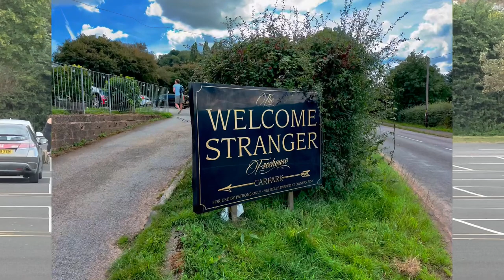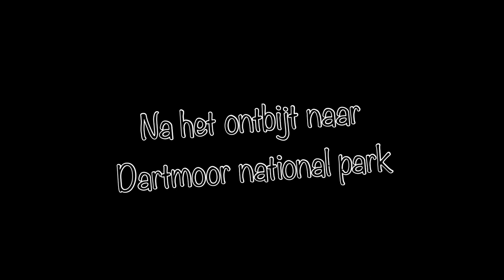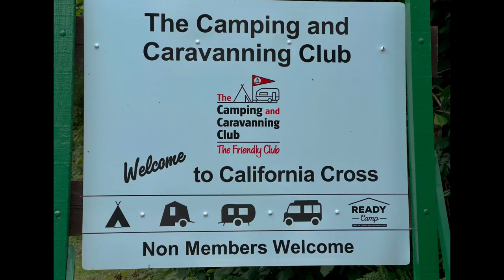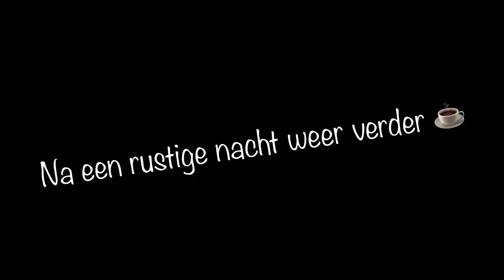vlog #61 Smaller, smalst….Schade of geen schade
Exmouth bezocht en met Sandra en Howard uit eten geweest
Daarna door Dartmoor national park…. En dat was soms even spannend
Met een brug zo smal en 25% omhoog en 20% omlaag
En dan heb je ook nog een weg waar amper 1 vrachtwagen door kan en dan komt er ook nog een vrachtwagen als tegenligger aan
Dus was voor Willem leuk maar Trilby vond het maar eng haha….